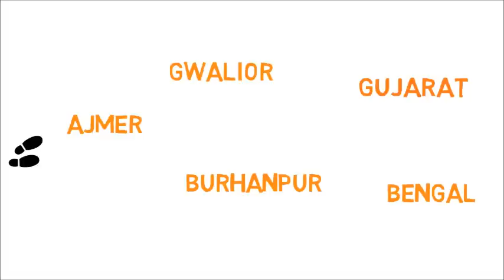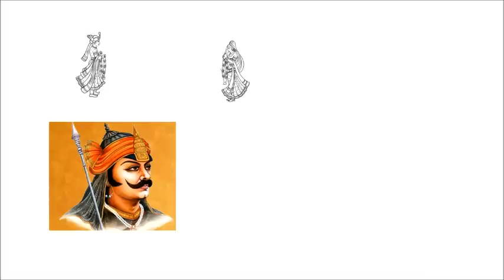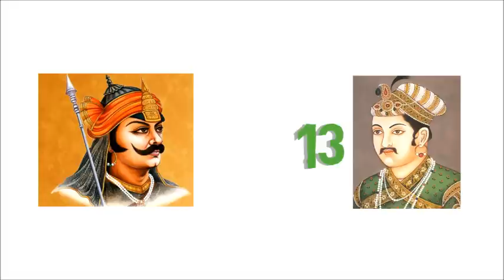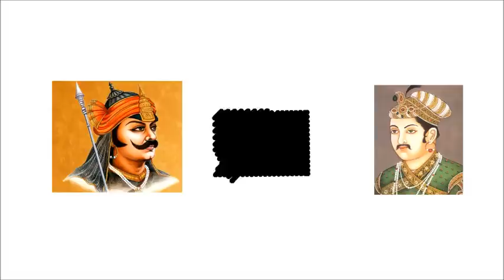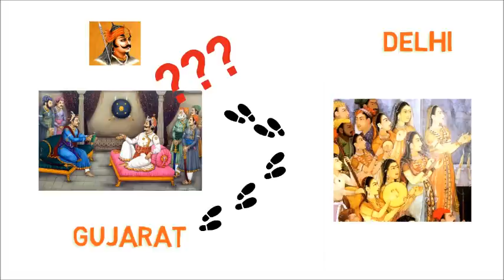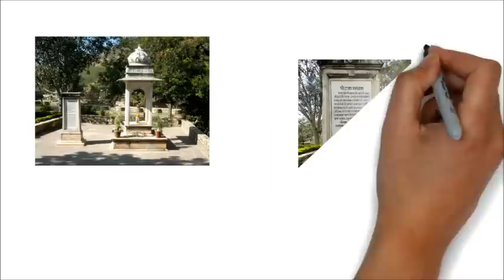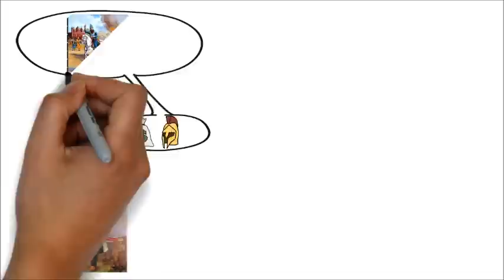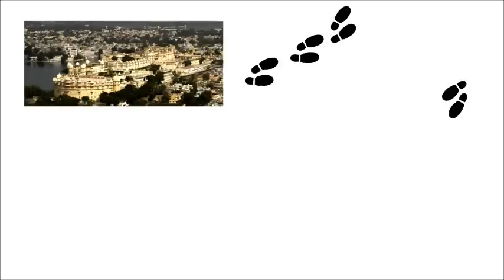महाराणा प्रताप की जीवनगाथा | History Of Maharana Pratap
महाराणा प्रताप सिंह ( ज्येष्ठ शुक्ल तृतीया रविवार विक्रम संवत १५९७ तदानुसार ९ मई १५४०–१९ जनवरी १५९७) उदयपुर, मेवाड में शिशोदिया राजवंश के राजा थे। उनका नाम इतिहास में वीरता और दृढ प्रण के लिये अमर है। उन्होंने कई सालों तक मुगल सम्राट अकबर के साथ संघर्ष किया। महाराणा प्रताप सिंह ने मुगलो को कही बार युद्ध में भी हराया। उनका जन्म राजस्थान के कुम्भलगढ में महाराणा उदयसिंह एवं माता राणी जीवत कँवर के घर हुआ था। १५७६ के हल्दीघाटी युद्ध में २०,००० राजपूतों को साथ लेकर राणा प्रताप ने मुगल सरदार राजा मानसिंह के ८०,००० की सेना का सामना किया। शत्रु सेना से घिर चुके महाराणा प्रताप को झाला मानसिंह ने आपने प्राण दे कर बचाया ओर महाराणा को युद्ध भूमि छोड़ने के लिए बोला। शक्ति सिंह ने आपना अशव दे कर महाराणा को बचाया। प्रिय अश्व चेतक की भी मृत्यु हुई। यह युद्ध तो केवल एक दिन चला परन्तु इसमें १७,००० लोग मारे गएँ। मेवाड़ को जीतने के लिये अकबर ने सभी प्रयास किये। महाराणा की हालत दिन-प्रतिदिन चिंतीत हुई। २५,००० राजपूतों को १२ साल तक चले उतना अनुदान देकर भामा शाह भी अमर हुआ।